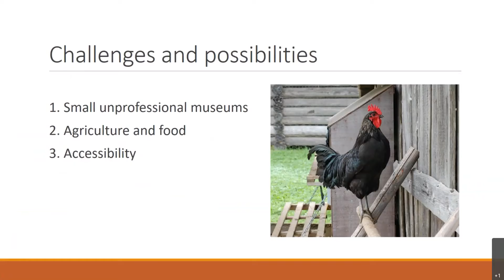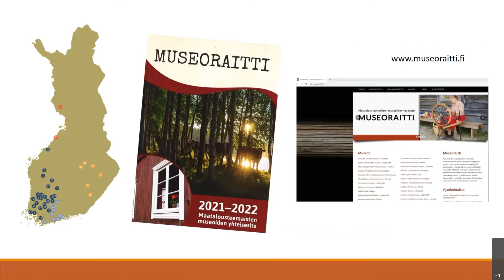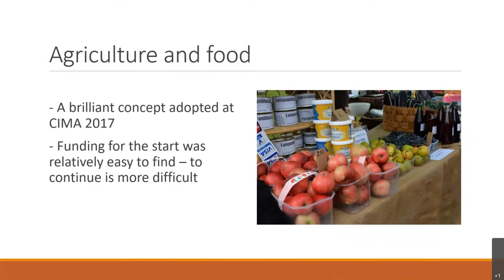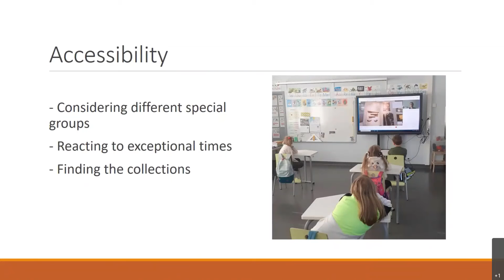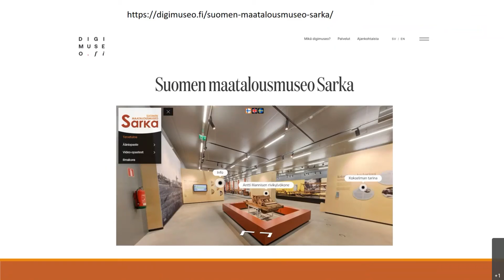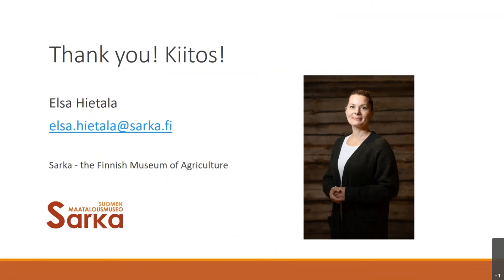AIMA 2021 1.2 ELSA HIETALA (Part 2)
Creating New Approaches at the Finnish Museum of Agriculture (Part 2)

Sarka's latest displays present the salvaged eighteenth- and nineteenth-century collections
of Helsinki University Agriculture Museum. These are designed to be accessible to all. The
Museum is currently developing the national Food Museum, using events, exhibitions, tours,
workshops, and online content to explore food from many perspectives. Current global
challenges in climate, food production, and consumption increase the need for us to
present the impact of the food choices we make. Sarka wants to bring historical perspective
to this conversation